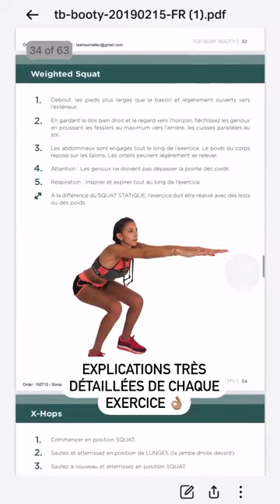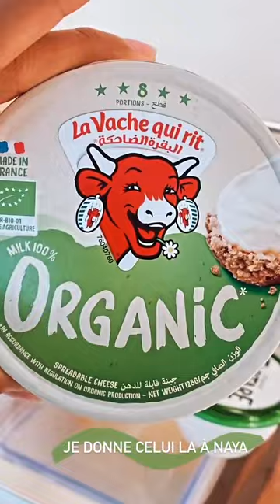MELANIE DEDIGAMA - 10 Mai 2021